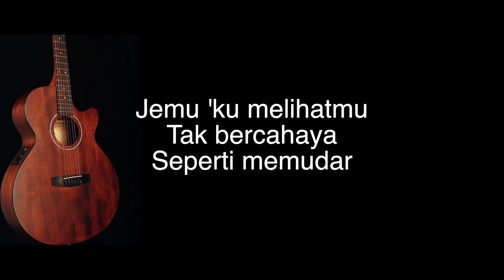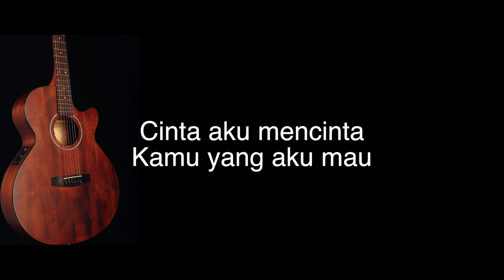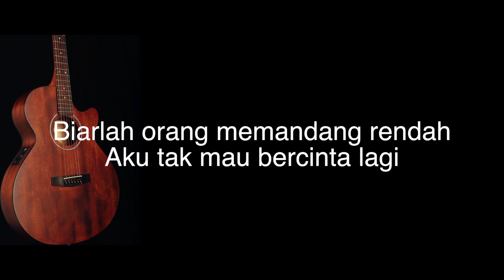[Karaoke] Jera - Agnes Monica (Acoustic Guitar Version with Lyrics)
Video Lyric (9)
Acoustic Guitar Karaoke
Jera
by Agnes Monica
Arr by Aditya Bayu
Acoustic Nylon Guitar Version
Original Key (Nada dasar Em)
Support saya di sini:
Terima Kasih